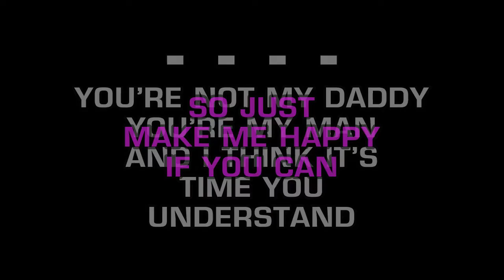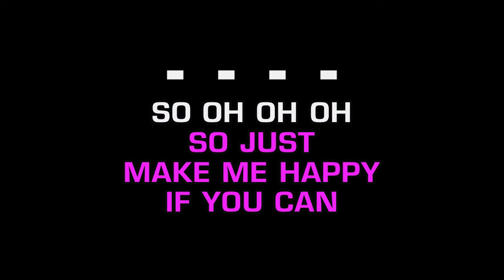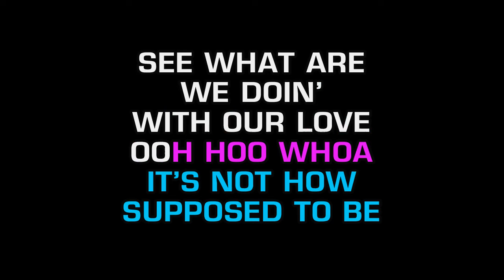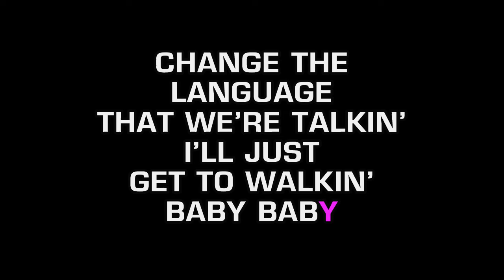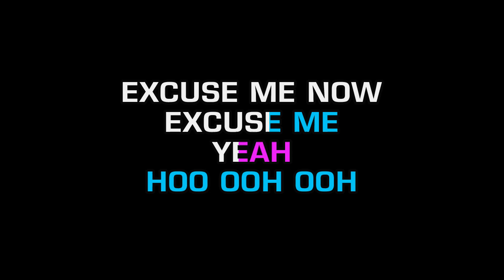Kelly Price - Not My Daddy (Karaoke EZ Sing)